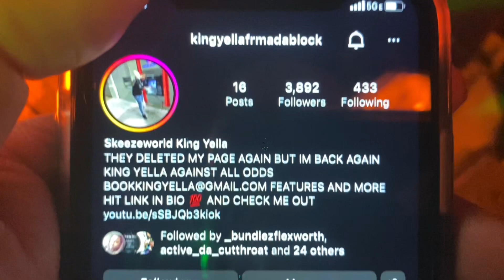KING YELLA SPEAKS ON FYB J MANE GETTIN SHOT AT IN LAS VEGAS